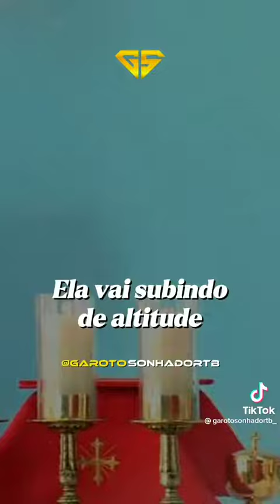FAÇA ISSO E NUNCA SERÁ ABALADO 🈁🚻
Vídeo de Jorbenia Bispo